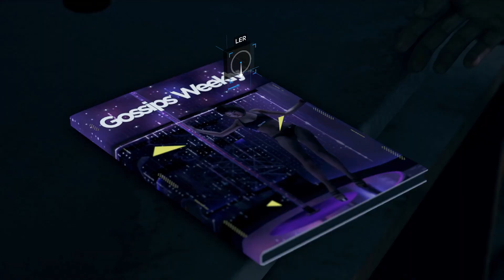Detroit Become Human - Parceiros.